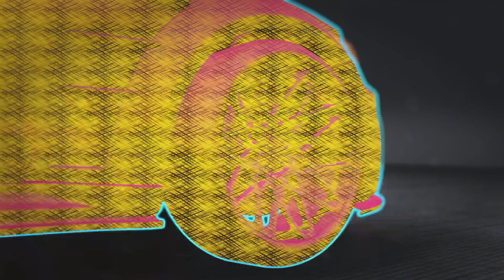Film - SIMPLE CREATOR PACK - 2024_6_4_1_3_3*